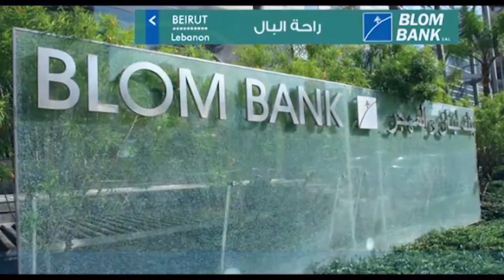BLOM BANK - Spread 2015